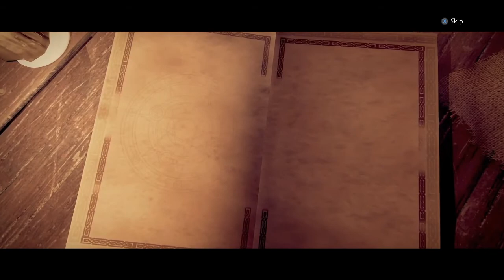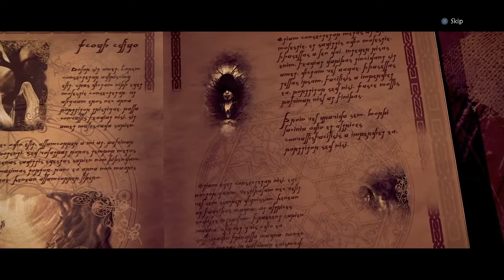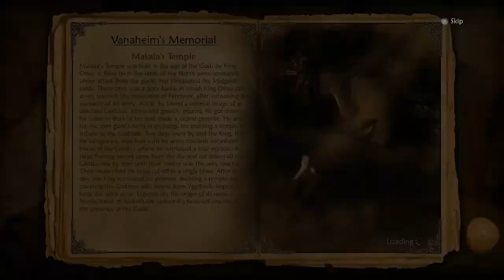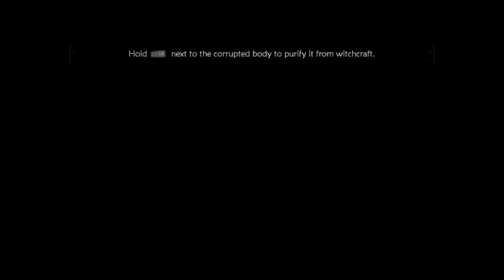Let's Try...Eternity: The Last Unicorn (PC 60FPS Gameplay Let's Play Review)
Eternity: The Last Unicorn
Classic RPG, with lore based on Norse mythology. Travel through mesmerizing locations, meet fantasy characters and fight to protect Elven immortality.